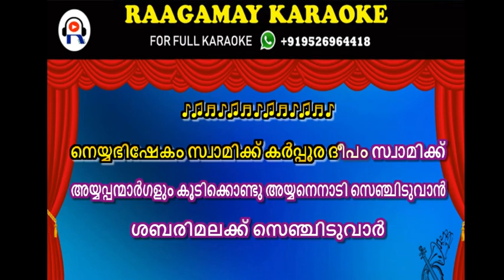Pallikettu karaoke with malayalam lyrics Pallikattu Sabarimalaikku Karaoke with Lyrics